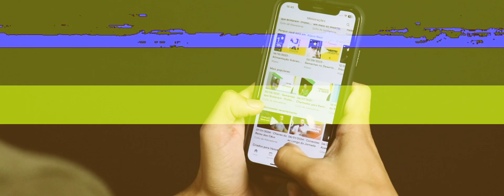AGENDA DO SONHO - 07/07/2024